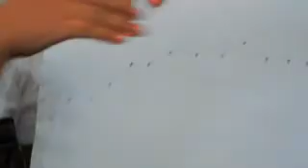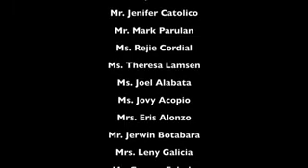MAC Youth Camp 2014 Part 2